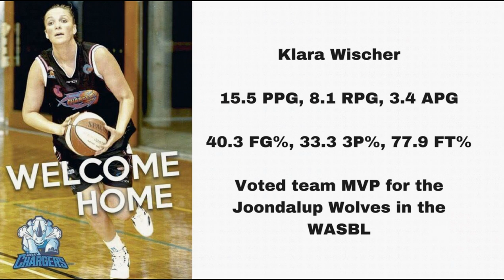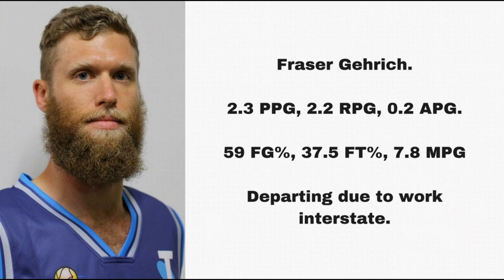Chargers TV End Of Year Show 2017 Part 1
In Part 1 of our End Of Year Show the Chargers TV Crew look at who has signed on with the Telstra Hobart Chargers and who has departed  in what is a massive end of year show we've had to split it into 2 parts so here is part 1